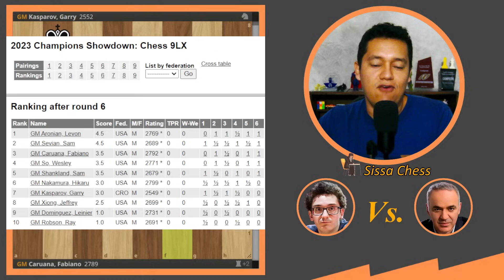KASPAROV SE ENFRENTA AL N° 2 DEL PLANETA😱💥!! | Caruana vs. Kasparov | (Showdown 9LX ronda 6).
El Ogro de Bakú Gary Kasparov comienza el torneo de manera increíble, pero en la segunda jornada debe enfrentar al número 2 del mundo Fabiano Caruana en una partida realmente asombrosa 😱💥!!

Juega nuestro torneo celebración de los 25mil suscriptores!!